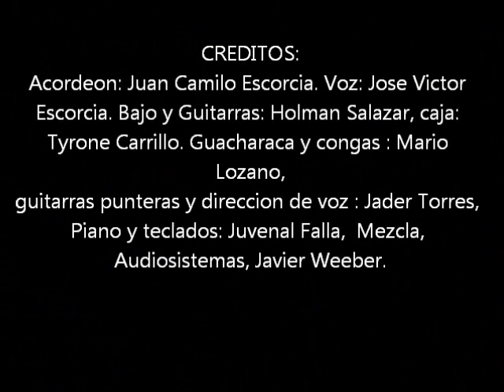MI NIÑO SE CRECIO | Jose Victor Escorcia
QUIERO CON ESTA CANCION DARLE GRACIAS A DIOS POR LA VIDA DE MI HIJO JUAN CAMILO ESCORCIA DIAZ. EN SU CUMPLEAÑOS !!!

HIJO, TE AMO CON TODAS LAS FUERZAS DE MI SER, TU NOBLEZA Y SENCILLEZ SON TUS CUALIDADES, CONSERVALAS.

José Victor Escorcia